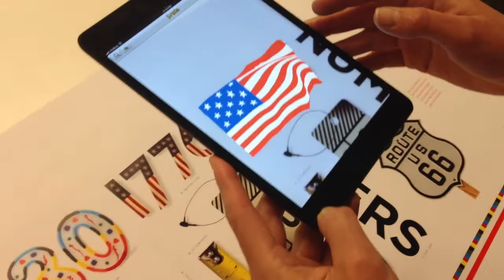Augmented Reality Demo from Sappi's "Print &"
Sappi North America's "Print &" integrates a number of online and offline techniques, including augmented reality (AR), flocking, soft-touch coating, reticulated varnish, photochromic ink, raised UV coating, engraving, liquid foil, thermography, embossing, metallic inks, and unusual folds. This video demonstrates the augmented reality feature in the book.